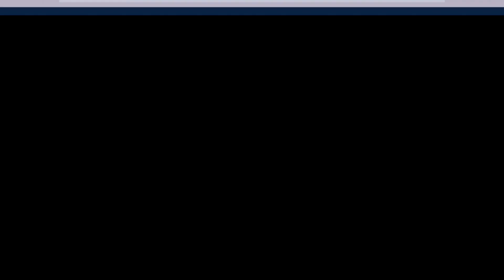Derby Countdown 8 - Starke Rekord?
Derby Countdown - noch 8 Tage! Andrasch Starke musste im letzten Jahr noch verletzt aussetzen. Kann er nun weiter am Derby-Rekord arbeiten?